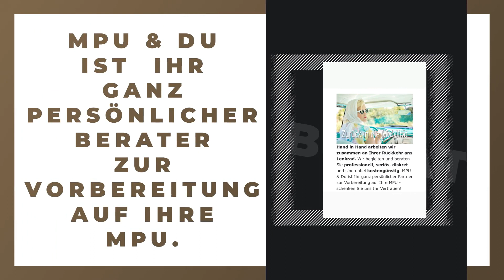MPU & Du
MPU & Du: Erfahre mehr über uns in diesem überblickartigen Image Film. Finde heraus, wie du mit uns in Kontakt treten kannst, wann wir für dich geöffnet haben oder verschaffe dir einige Eindrücke unseres Betriebs. oder auf unserem SELLWERK Profil MPU-Beratung MPU-Vorbereitung